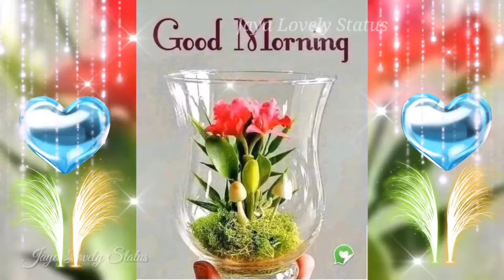Good Morning Status Video || WhatsApp status video